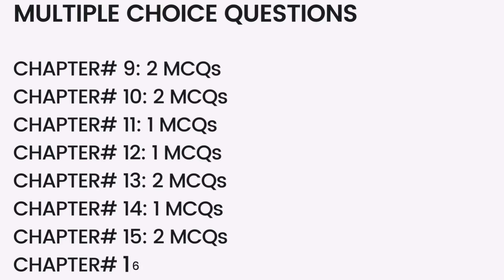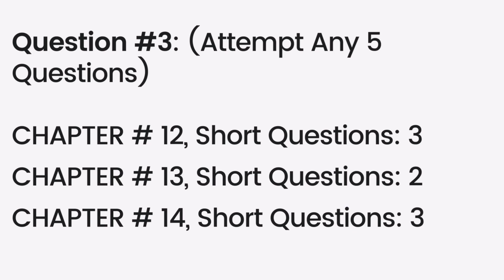10th class chemistry pairing scheme 2023 |Class 10 |board exam 2023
10th class chemistry pairing scheme 2023 |10th class scheme 2023 |Class 10 |board exam 2023

Searches related to 10th class chemistry
acid and base class 10
10th chemistry
organic chemistry class 10
science chemistry class 10
chemistry 10 class chapter 1
10th class chemistry chapter 1
10th chemistry chapter 1
class 10 chemistry chapter
class 10 science chemistry chapter 1
chapter 1 class 10 chemistry
ch 5 chemistry class 10
class 10 chapter 2 chemistry
class 10 ch 1 chemistry
class 10th chemistry 1st chapter
10th class chemistry chapter 2
icse class 10 chemistry
10th class chemistry 2023 paper
10th class chemistry pairing scheme 2021
10th class chemistry pairing
10th class chemistry scheme 2023
10th class chemistry guess paper 2023
10th class chemistry short tricks
pairing scheme of 10th chemistry 2023